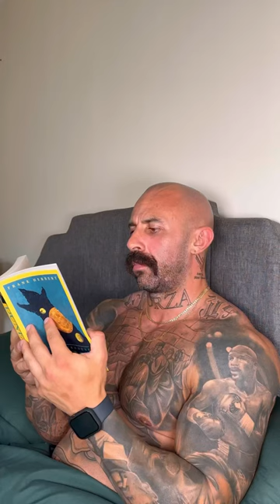Day in the life, wellness, mens fashion, ootdmen, grwm, practical, sustainable, realistic, ootd